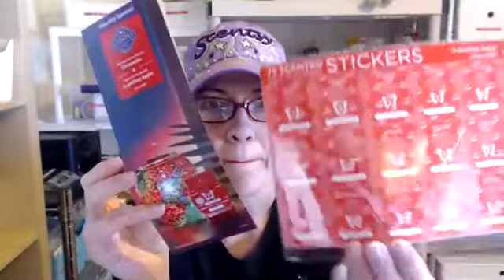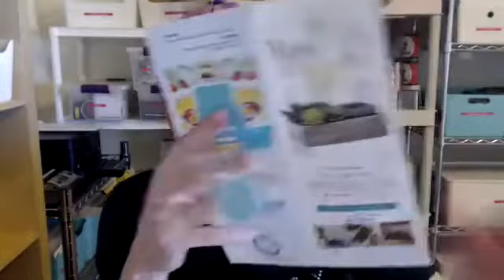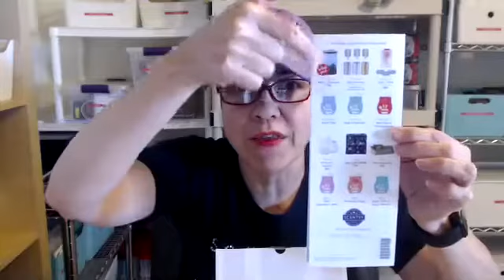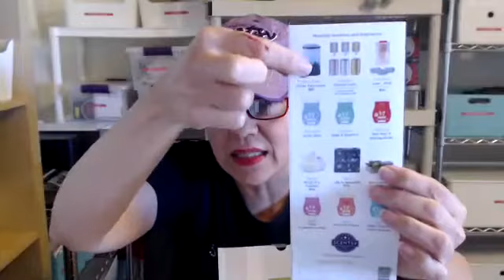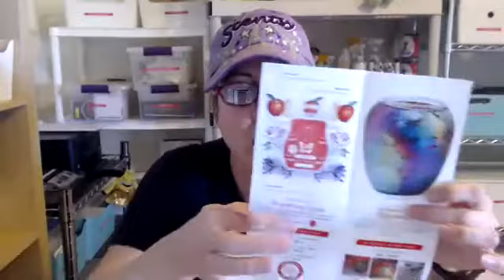Snack with you! (ENG) 05.24.2021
Come and share with us! Today we talk about the Scentsy Warmer of the month subscription and the advantage of signing for this subscription. I hope ladies you enjoy our snack today and you find value in our conversation.